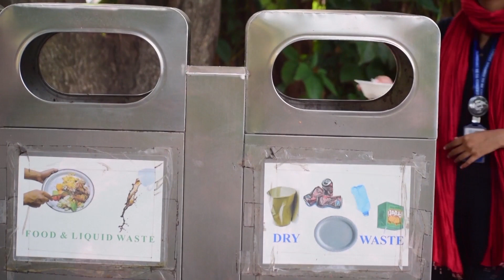Waste to Wealth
WASTE TO WEALTH - PARIVARTHANA:
TRANSFORMATION FROM TRASH TO TREASURE
Parivarthana is a zero waste management project organized to create an eco-friendly environment by implementing solid waste management practices advocating 3Rs – Reduce, Reuse, and Recycle.